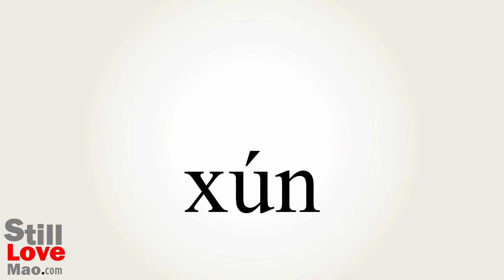How to Say Sturgeon in Chinese